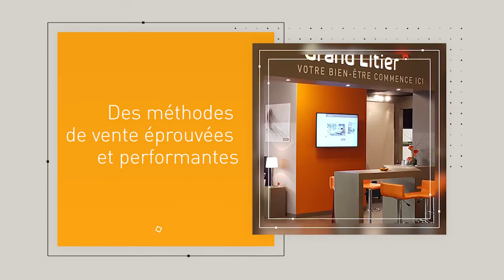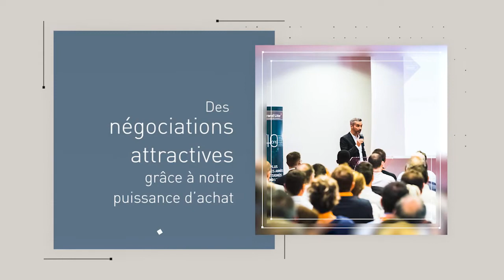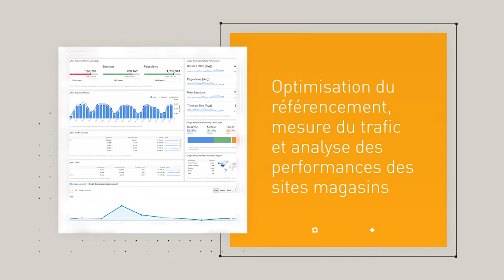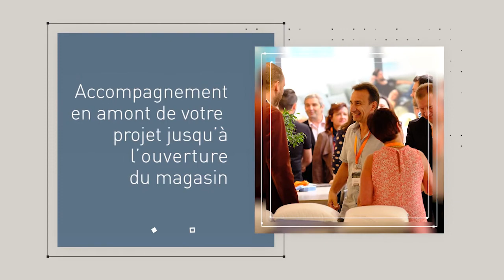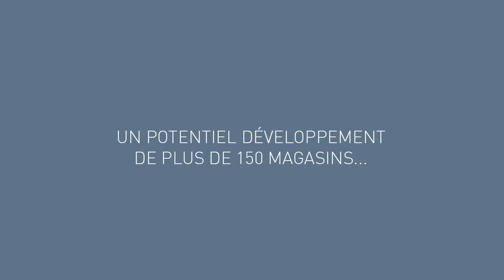Film Grand Litier - Le réseau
Une vidéo qui aborde la force du réseau Grand Litier au travers de cinq thèmes différenciants, à savoir le concept magasin, la politique produit, la communication omnicale, les outils digitaux innovants, et enfin l'accompagnement sur-mesure dont bénéficient nos adhérents.